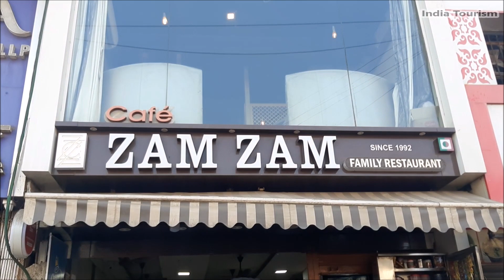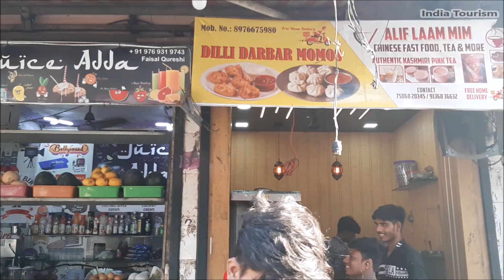Street Food Tour l Ramadan l Maloni, Malad West, Mumbai l April 2023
Street Food Tour l Iftar Special in the month of Ramadan

Location:- Malvani, Malad West, Mumbai, Maharashtra, India.